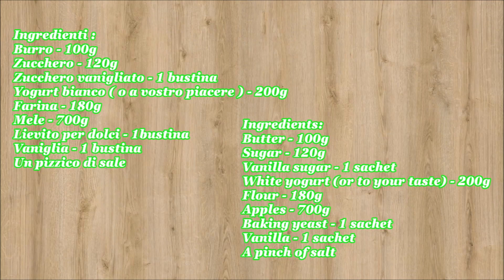Torta di mele con yogurt senza uova /Apple yougurt cake without eggs (ENG SUB)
Oggi prepariamo gustosa torta di mele con yogurt ma senza uova🎂😋😋😋
Questa ricetta è molto semplice ma il risultato FANTASTICO !!!
Provate a preparare questa torta  per gustare insieme ai vostri amici e famigliari 😉
❤Grazie per visualizzazioni :)❤
 🔔Attiva le notifiche per essere informati su nuovi video pubblicati 🔔

My name is Tatyana
Today we prepare tasty Apple yougurt cake without eggs 🎂😋😋😋
This recipe is very simple but the result is FANTASTIC !!!
Try making this cake to enjoy with your friends and family 😉

🎂 Яблочный пирог на йогурте 🍎🎂
Ингредиенты:
Йогурт белый (или на ваш выбор) - 200г
Мука - 180г
Яблоки - 700 г
Разрыхлитель  - 1 пакетик
Ваниль - 1 пакетик
Щепотка соли
🇪🇦 Tarta de manzana con yogur sin huevos
🇩🇪 Apfelkuchen mit Joghurt ohne eier
🇫🇷 Tarte aux pommes avec yogourt sans œufs
🇵🇹 🇧🇷 Torta de maçã com iogurte sem ovos
🇨🇳 蘋果派和無蛋酸奶
🇯🇵 卵のないヨーグルトとアップルパイ

❤Thank you for views :)❤
🔔Enable notifications to be informed about new videos published 🔔

Grazie di cuore e cucinate con amore ❤❤❤ Cucinate con amore :))
Heartfelt thanks and cook with love ❤❤❤ Cook with love :))